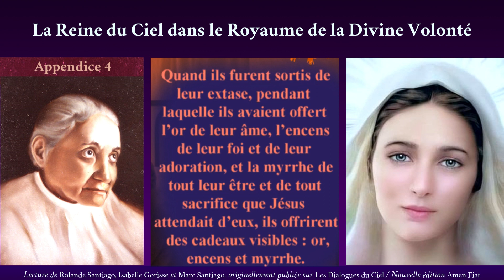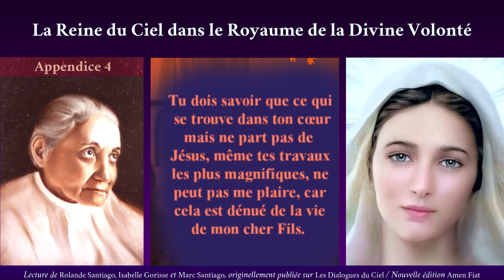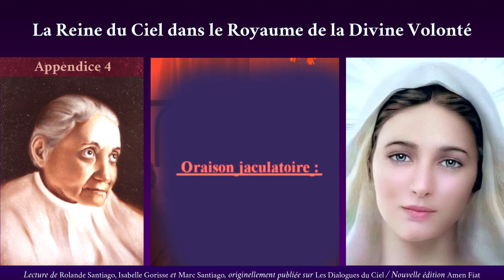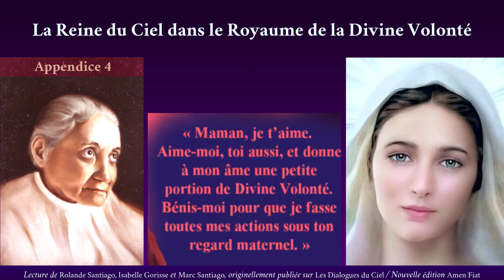Appendice 4 - La Reine du Ciel dans le Royaume de la Divine Volonté - écrit par Luisa Piccarreta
Appendice 4 - 23ème jour D

Lues par Isabelle Gorisse, Rolande et Marc Santiago.
Remixées par Philippe Martin pour Amen Fiat

Introduction
Ce livre a été écrit en 1932 par Luisa Piccarreta, la Petite Fille de la Divine Volonté, par obéissance à son confesseur Don Benedetto Calvi qui, par la suite, le publia en italien. Sa diffusion fut rapide et publiée en trois éditions. Le livre se répandit rapidement, non seulement à travers l’Italie et d’autres pays d’Europe, mais aussi en Amérique.

Les bénéfices spirituels des âmes qui en firent la lecture et le méditèrent furent immenses. On a vu des pécheurs obstinés se convertir après la lecture d’une seule des méditations, parce qu’ils ont cru pieusement à ces écrits dictés par la Vierge Marie. Nombreuses furent les appréciations écrites et orales (signalées au prêtre qui a publié le livre) de personnes de tous pays, y compris des prêtres et des évêques.

Le thème de ce livre est la vie de la Reine de la Divine Volonté qui désire ardemment partager la gloire divine, l’amour, la vie, la paix et la félicité qu’elle possède dans ce Royaume.

Avec un amour maternel, elle invite tous ses enfants à vivre dans la Divine Volonté, comme elle l’a fait elle-même durant toute sa vie ici-bas, leur demandant de lui remettre leur volonté humaine faible, obscure, malheureuse et engendrant toutes sortes de maux et de méchancetés. En échange, elle leur communiquera le don de la Divine Volonté et les guidera pas à pas dans les chemins infinis de la vie dans la Divine Volonté. Elle leur montrera le bien immense que la Divine Volonté a accompli en elle. Elle expliquera comment ses enfants devront se laisser dominer par la Divine Volonté et leur signalera les grands maux que cause la volonté humaine.

Père J. Gary de la Fraternité des Fils de la Divine Volonté